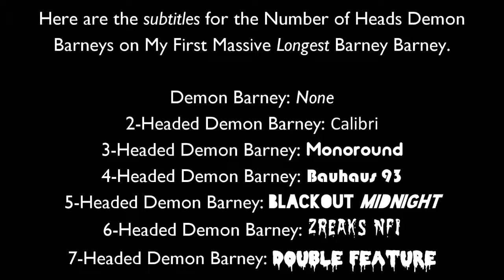Here are the subtitles for the Number of Heads Demon Barneys on MFMLBE.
Note: I'm still working on My First Massive Longest Barney Error.